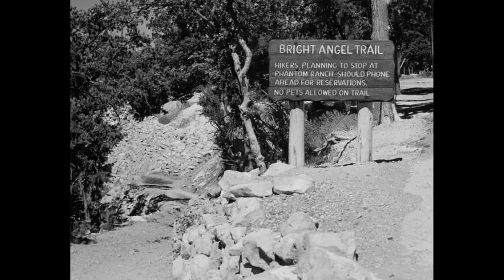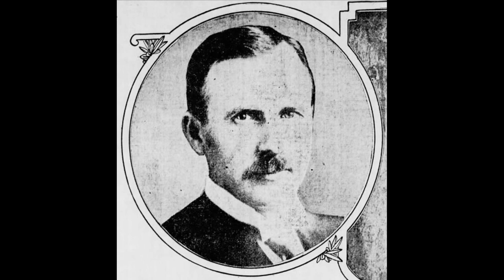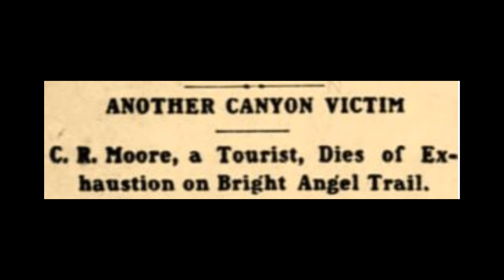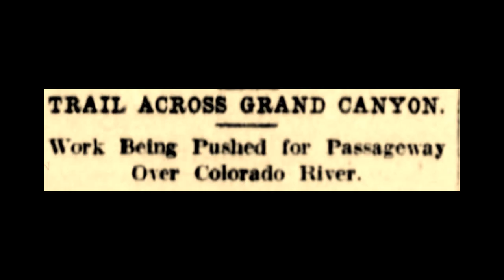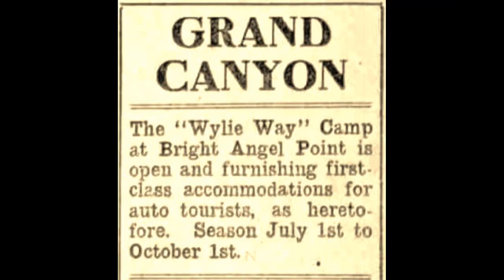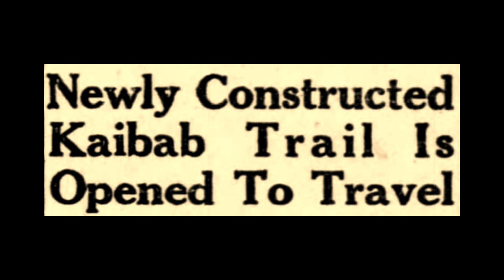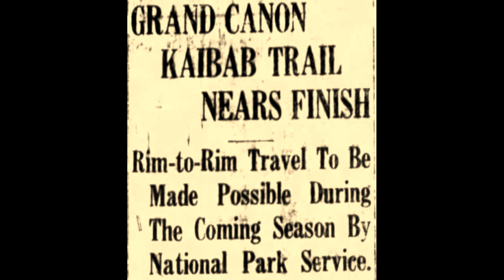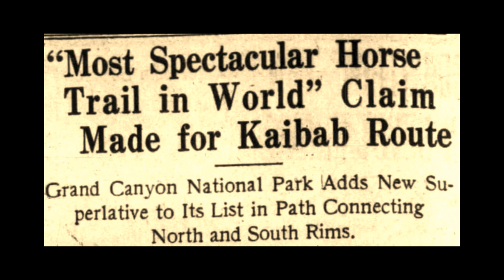46: Grand Canyon Rim-to-Rim History - Part 1 (1890-1928)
The history of crossing the Grand Canyon on foot, rim-to-rim. R2R. The trails, builders, bridges, mines, and Phantom Ranch.  Part 1. Episode 46 of the Ultrarunning History Podcast.

For both ultrarunners and hikers, the Grand Canyon is considered by most, one of the greatest destinations to experience. Thousands make their pilgrimages each year to experience the joy of journeying across the Canyon’s great expanse, rim-to-rim (R2R). Crossing the Canyon and returning back is an activity that has taken place for more than 125 years. Native Americans crossed the Canyon centuries earlier.

During the spring and fall, each day people cross the famous canyon and many of them, return the same day, experiencing what has been called for decades as a “double crossing,” and in more recent years, a “rim-to-rim-to-rim” (R2R2R). Anyone who descends into the Canyon should take some time learning about the history of the trails they use. This article tells the story of many of these early crossings and includes the creation of the trails, bridges, Phantom Ranch, and the water pipeline, the things you will see along your journey. Hopefully this will help you to have a deeper respect for the Canyon and those who helped make it available for us to enjoy.